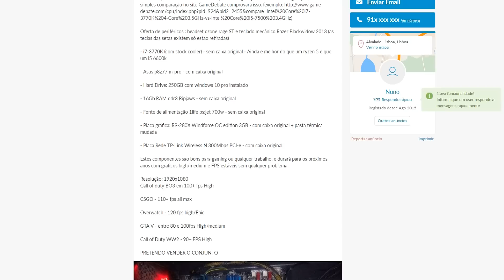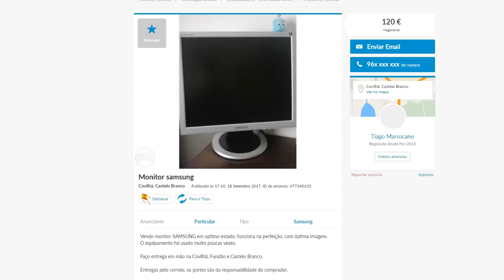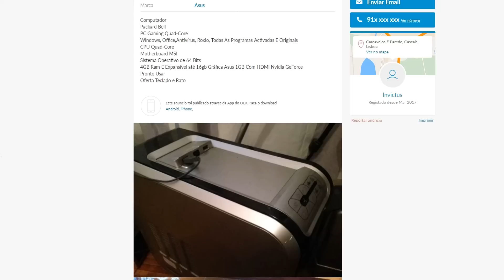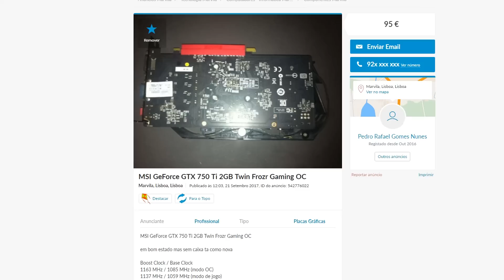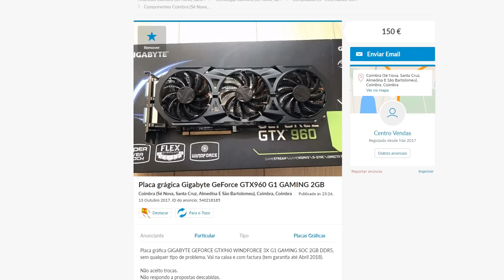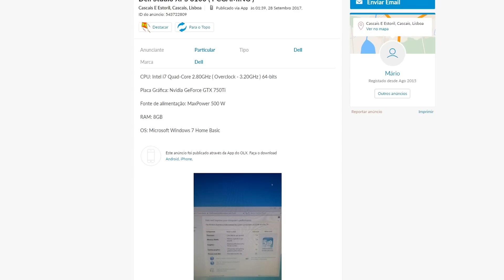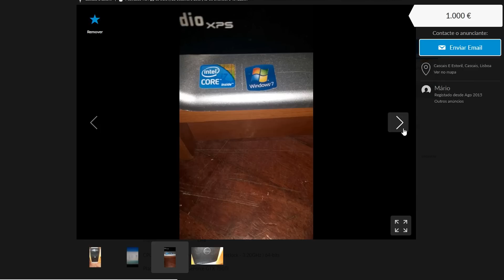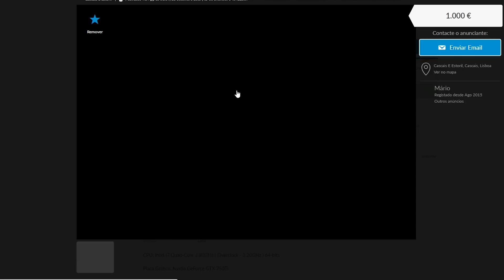OLX Ep. 01